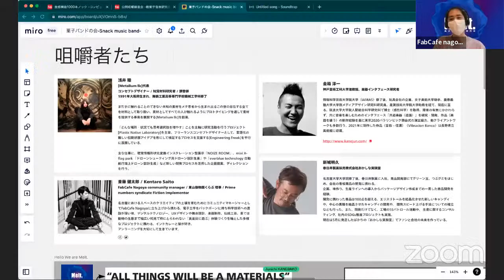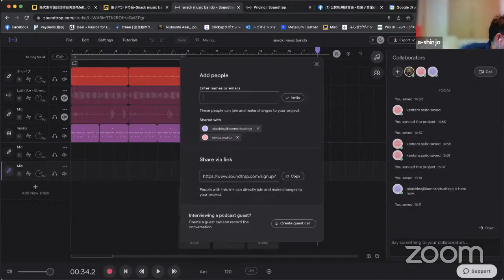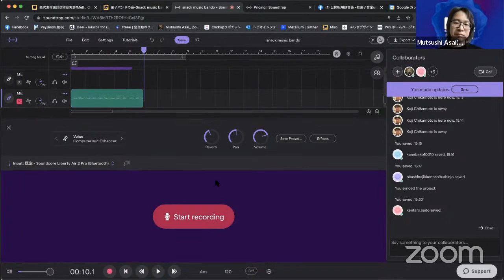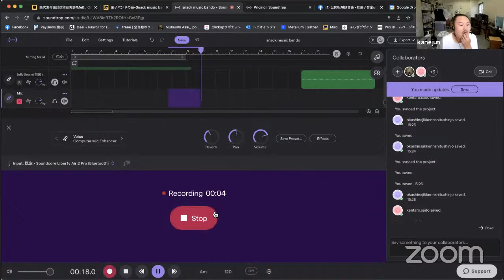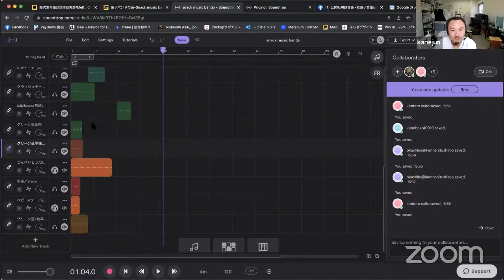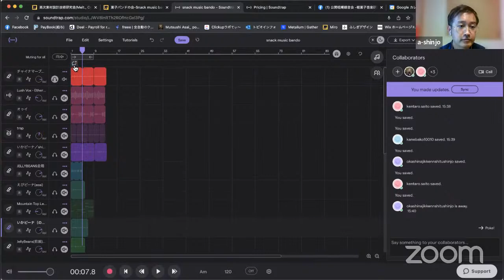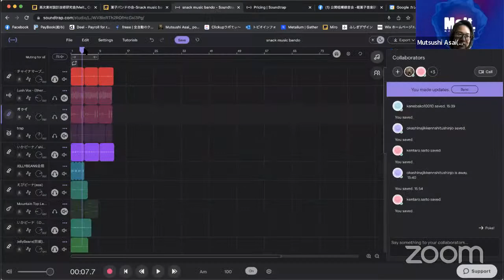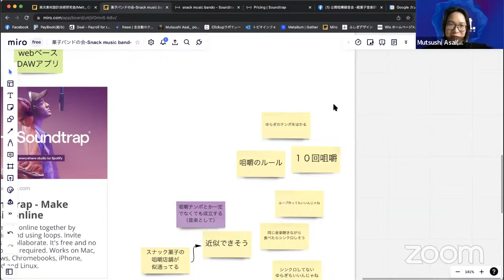公開咀嚼録音会 -軽菓子音楽研究会 session1- Melt. X project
軽菓子音楽研究会はMelt.と春日井製菓、金箱 淳一さんとの共同プロトタイププロジェクトです。「共遊楽器」を研究する金箱 淳一さん、春日井製菓おかしな実験室の新城明久さんとともに「誰でも遊べる、みんなで食べれるお菓子」に「演奏」を組み合わせたスナックミュージック、及び楽器菓子の開発を目指し議論をおこないます。
今回はとにかく喰って喰って噛んで噛んで鳴らして鳴らしてみるよ！
どなたでもお気軽に議論に参加/ラジオ視聴できます。お気軽にご参加ください！

◆食べて楽しいお菓子が演奏できたらもっと楽しいのではないか
私達は普段お菓子を食べる中で、意識することなく咀嚼しています。そして、お菓子を食べる時間は楽しい時間で、お菓子を食べるという体験を共有することで生まれるコミュニケーションの中に私達は楽しさを見出しています。
もし、咀嚼するという行為自体にコミュニケーションを生み出す可能性があるとすれば、そこには新しいお菓子の可能性が見えてくるのではないでしょうか。そう、食べることで演奏することができたとしたら…お菓子の楽しさは無限大に広がるのです。

◆軽菓子音楽研究会-Snack Music Bandとは

Session1でやること

SNSへの感想などの投稿はぜひハッシュタグ
をつけてください。

【はじめまして。Melt.です】
Melt.（高次素材設計技術研究舎=Metamaterial design-Engineering Learning Team）では、全ての人へ新たな視点をインストールすることを目的としています。フィジカルに存在する物質ではなく、物理現象や思想を含めたあらゆる要素を素材と捉え、それらをものづくりとして実装するための設計手法の探求、及びマテリアライズの可能性を研究する有志による団体です。
鉱石や木材、樹脂、水資源などの有視有限の物質のみならず、音や風などの物理現象といった”無形の素材”を取り扱える様になることで、現状の発想と創造の枠を破る新たなマテリアライズのロールモデルを形成し、プロトタイピングを通じてかつて無い設計手法をオープンに展開します。

ユニークな事例を分析することで物理現象を素材化するエンジニアリングプロセスの可能性を探る
Melt. Open Meetingは毎回様々なクリエイターや思想家・リサーチャーをお招きし”ALL THINGS WILL BE A MATERIALS”を起点とした新しい素材活用について公開勉強会型のディスカッションを行います。
ディスカッションの内容はリアルタイムにオンラインホワイトボードツール”miro”を使用しこの事例のユニークな点やどのような技術なのか、どこがMeta-material design-Engineeringなのかという点を整理し埋めていきます。
ディスカッションの終了時に設計モデルとして整理していくことを毎回の落とし所とし、ゲストとのディスカッションにとどまらず、視聴者も議論に参加し共に理解を深めていく勉強会です。

勉強会を通じて、実例から見るMeta-materializeのロールモデルをオープンに整理し、設計手法として一般化していきます。

また勉強会で開発された”miro”のマテリアライズフレームワークは、営利を問わずどなたでも自由にご自身の活動へ使用することが可能です。

マテリアライズフレームワークシートはOpen meeting開催ごとに更新されていきます。
イベント詳細は をご確認ください。

Guest
【金箱 淳一】
神戸芸術工科大学准教授、楽器インタフェース研究者
情報科学芸術大学院大学（IAMAS）修了後、玩具会社の企画、女子美術大学助手、慶應義塾大学大学院メディアデザイン研究科研究員、産業技術大学院大学助教を経て、現在に至る。筑波大学大学院人間総合科学研究科で博士（感性科学）を取得。障害の有無にかかわらず、共に音楽を楽しむためのインタフェース「共遊楽器（造語）」を研究・開発。作品《楽器を纏う》の制作経験を基に東京2020パラリンピック閉会式の演出協力、他クライアントワークも多数行う。2021年に制作した作品《音鈴 – 信濃》《Vibracion Banco》は長野県立美術館に収蔵。

【新城明久】
春日井製菓販売株式会社 おかしな実験室
名古屋大学大学院修了後、春日井製菓に入社。商品開発部にてグリーン豆、つぶグミをはじめ、会社の看板商品の開発に携わる。
企画、味作り、生産ラインへの導入からパッケージデザイン作成までの一貫した商品開発を経験。
開発に携わった商品は100点を超える。エリスリトールを結晶化させた新しいキャンディや、中心の黒糖を結晶させたキャンディの開発や、 開発スピード上げる手法についての確立なども行った。また、開発だけでなく、工場の5Sパトロール活動や、 生産に関するコンサルティング、社内のSDGs推進プロジェクトも実施。
現在は5月に発足したばかりの『おかしな実験室』でファンと会社の未来を作っている。

Speaker
【浅井 睦】
[Metalium llc]代表
コンセプトデザイナー / 知覚材料研究者 / 調香師
1991年大阪府生まれ。舞鶴工業高等専門学校機械工学科修了

まだ手に触れることのできない未知の素材をメタ思考から生まれ出るこの世の存在する全てを材料として取り扱い、素材としてすべての人が触れるようにプロトタイピングを通して素材を提供する事業を展開する[Metalium llc]を創業。

「どんな場所・状況でも思考選択肢を増やす」ことを主軸に研究活動を行うプロジェクト[Plastic Native Laboratory]を主宰。フリーランスコンセプトデザイナーとして、言語化の難しい初期状態アイデアを形にして検証するプロセスを支援する[Engineering Freak]を平行に展開している。

主な仕事に、聴覚情報形状化変換インスタレーション型展示「NOIZE ROOM」、mixi X-flag park 「ドローンシューティング用ドローン設計生産」や「everblue technology 自動航行海上ドローン設計生産」など新しい開発プロセスを活用した企画提案、ディレクションを行う。
また、調香師としてハンドメイドインセンスの文化的普及を目指して[EF_Incense]の展開も行う。

【斎藤 健太郎 / Kentaro Saito】
FabCafe Nagoya community manager / 東山動物園くらぶ 理事 / Prime numbers syndicate Fiction implementor

名古屋における人ベースのクリエイティブの土壌を育むためにコミュニティマネージャーとしてFabCafe Nagoyaに立ち上げから携わる。電子工学をバックボーンに持ち科学技術への造詣が深い他、デジタルテクノロジー、UXデザインや舞台設計、楽器制作、伝統工芸、果ては動物の生態まで幅広い知見で枠にとらわれない「真面目に遊ぶ」体験づくりを軸とした多様なプロジェクトに携わる。インドカレーと猫が好き。

主催
Melt. / Metalium LLC.
共催
FabCafe Nagoya